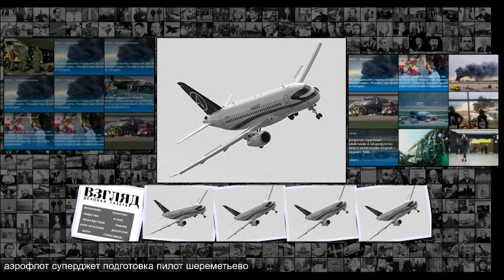ВЗГЛЯД В Аэрофлоте рассказали о подготовке пилотов SSJ-100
ВЗГЛЯД В Аэрофлоте рассказали о подготовке пилотов SSJ-100 l В Аэрофлоте рассказали о подготовке пилотов SSJ-100 16 мая 2019, 19 45 Фото Sergei Karpukhin Reuters Текст Сергей Гурьянов Пилоты сгоревшего в Шереметьево Суперджета регулярно проходили подготовку, тренируясь управлять самолетом в ручном режиме, заявили в Аэрофлоте . Подготовка пилотов Дениса Евдокимова и Максима Кузнецова, которые управляли сгоревшим Sukhoi Superjet 100, включала регулярную отработку полетов в ручном реж